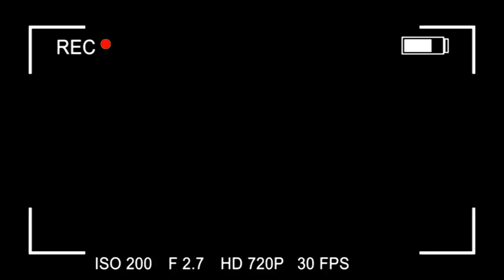DIRECT IPK GEN KASONGO AKANGI PE ABETISI KULUNA +100 FIMBU PARCE QUE AKIMI KANYAMA KASESE + DE 3FOIS